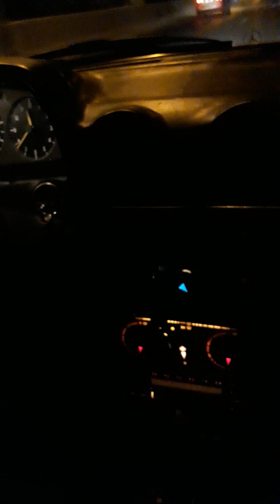Love the street lights in the Airport road and some other view at night...